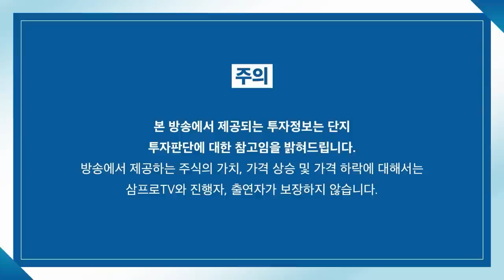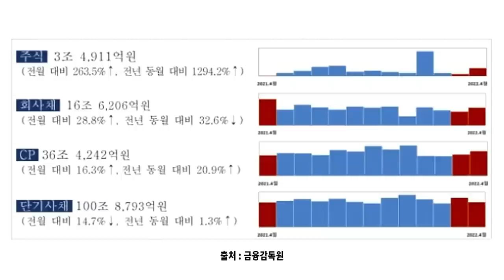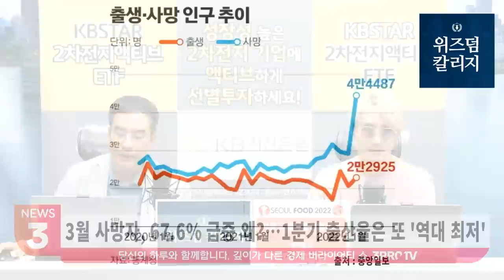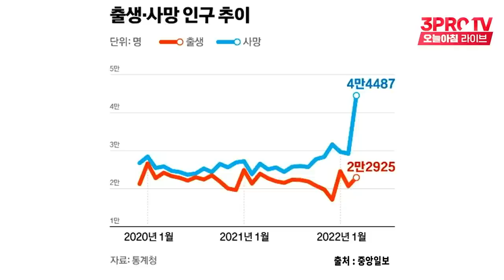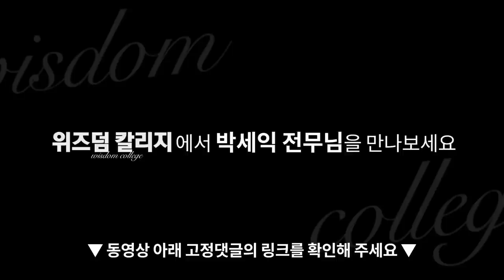[뉴스3] 주식‧회사채 발행규모 증가 이유는?